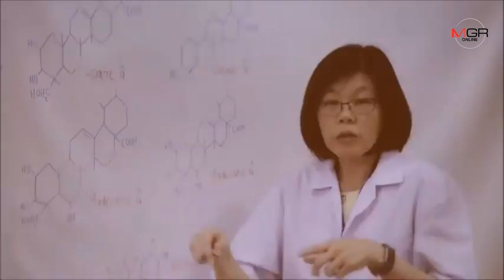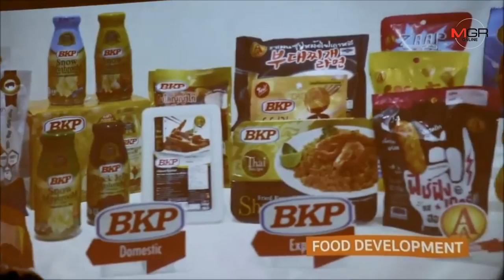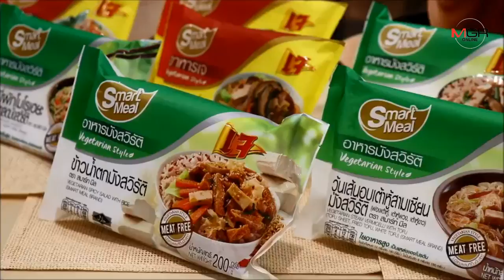ตอบโจทย์ครัวโลก ซีพีเอฟ ชู RD Center มาตรฐานโลก สร้างสรรค์นวัตกรรมอาหารยั่งยืน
2019/01/25 ตอบโจทย์ครัวโลก ซีพีเอฟ ชู RD Center มาตรฐานโลก สร้างสรรค์นวัตกรรมอาหารยั่งยืน

พระนครศรีอยุธยา - ซีพีเอฟ ตอบโจทย์ครัวโลก ชูศูนย์วิจัยและพัฒนาอาหาร หรือ CPF RD Center อ.วังน้อย จ.พระนครศรีอยุธยา ศูนย์รวมสุดยอดเทคโนโลยีการผลิตอาหารมาตรฐานระดับโลกไว้ในที่เดียว ตั้งเป้าพัฒนาอาหารเพื่อสุขภาพ